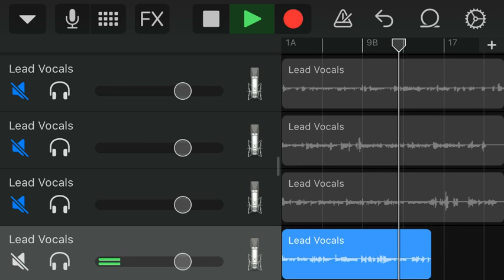Voice Reveal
So this is my voice and me talking to you guys, sorry that the video kinda sucks but this isn’t first time doing this so bare with me, I hope you enjoyed it anyway and here are the links